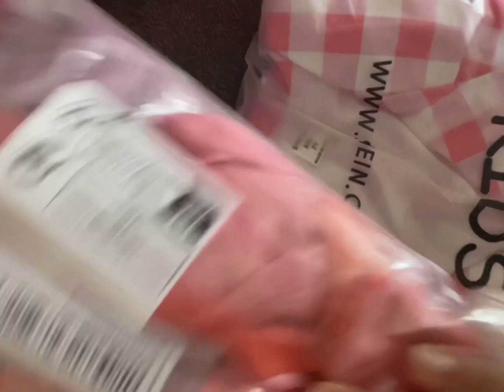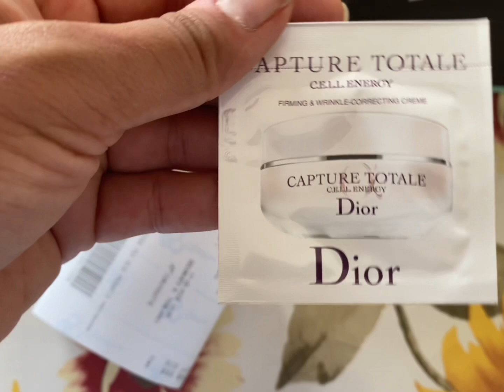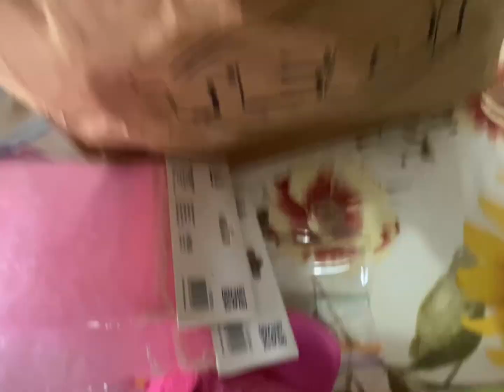Birthday pa birthday karna koi easy kam ni 🫣daily life in Italy 🇮🇹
Daily life in Italy 🇮🇹